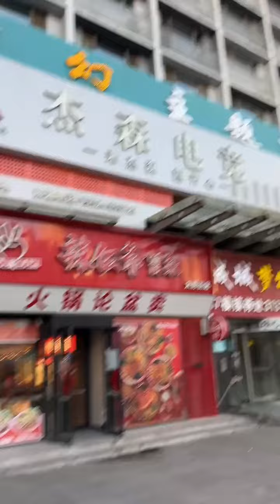姐姐这该死的好胜心